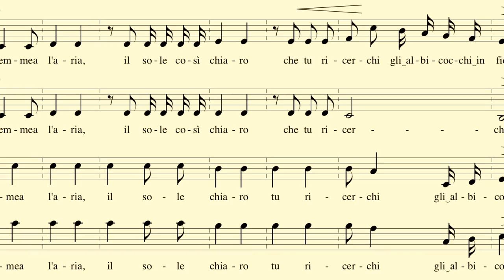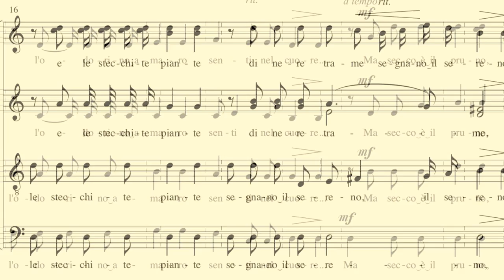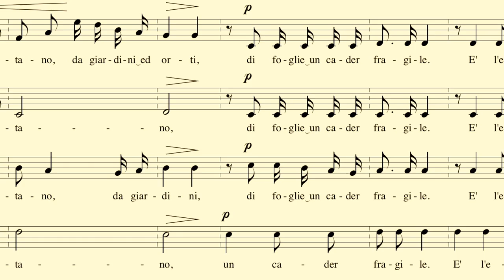Novembre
Novembre, di Giovanni Pascoli

Myricae

Gemmea l'aria, il sole così chiaro
che tu ricerchi gli albicocchi in fiore,
e del prunalbo l'odorino amaro
senti nel cuore

Ma secco è il pruno, e le stecchite piante
di nere trame segnano il sereno,
e vuoto il cielo, e cavo al piè sonante
sembra il terreno.

Silenzio, intorno: solo, alle ventate,
odi lontano, da giardini ed orti,
di foglie un cader fragile. È l'estate,
fredda, dei morti.